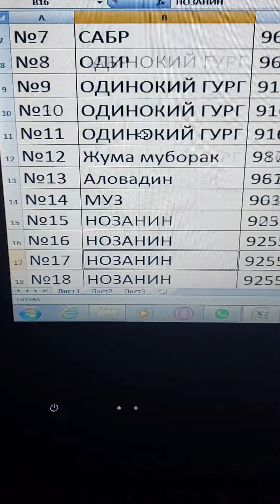руйхати билетои бози 25 бози 26 сбер ват